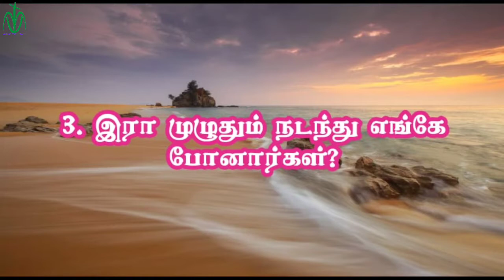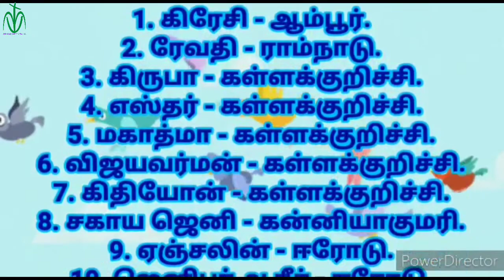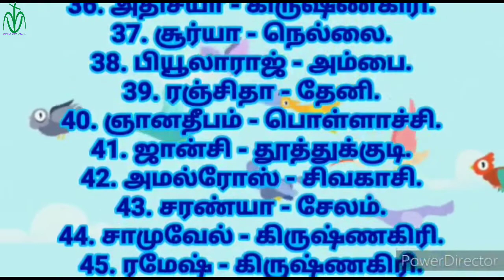MVN BIBLE QUIZ 116